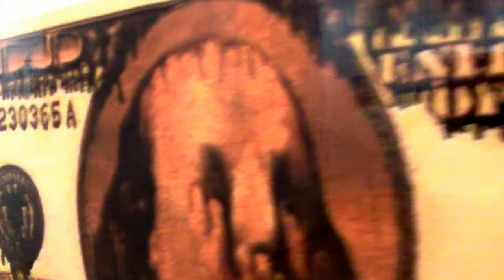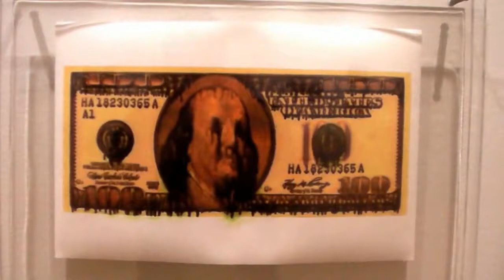JEFF BECKER @ the Schelfhaudt Gallery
Slurry Series I 'paint' with my inkjet printer.
Boundaries are moveable constructs, existing solely to be pushed. I push them. I totally let go during printing process